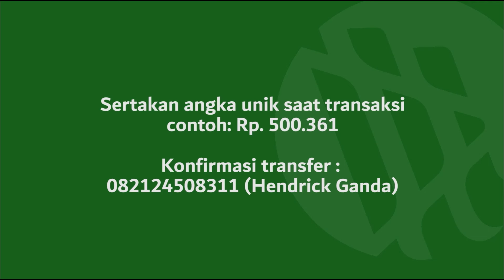NIAT BULE ASAL SWEDIA INI DATANG KE INDONESIA KARNA LIBURAN JUSTRU MENCINTAI ISLAM & MENJADI MUALAF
Siapa yang mengira ada orang dari Swedia pergi berlibur yang tujuan awal hanya untuk senang-senang ternyata melihat keagungan Islam di Indonesia dan malah memutuskan menjadi Mualaf. Apa sih yang menjadi penyebab bule ini mau masuk Islam? Yuk kita simak kisahnya di video ini.

Yuk bantu para mualaf di pelosok dan pedalaman yang terancam akidahnya oleh aktivis/misionaris pemurtadan dengan support Wakaf Al-Qur'an dan Pembinaan melalui rekening atas nama YAYASAN BADAN WAKAF AL QUR'AN

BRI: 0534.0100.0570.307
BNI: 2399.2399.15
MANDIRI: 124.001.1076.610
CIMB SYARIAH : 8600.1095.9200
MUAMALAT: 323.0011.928